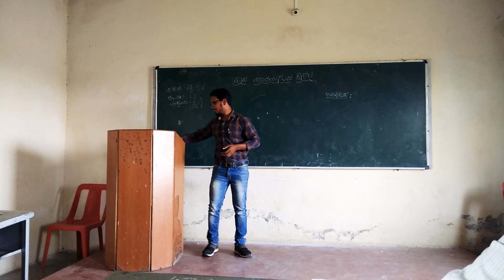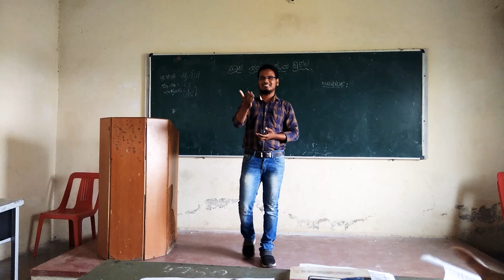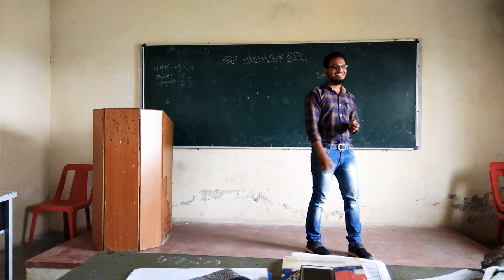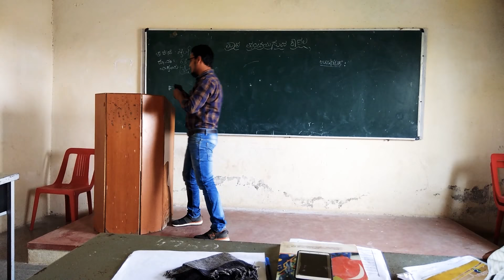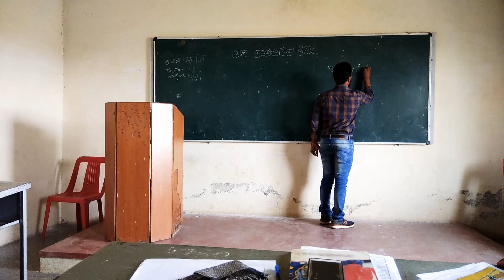Micro teaching, hindi by Mujib Ur Rehman G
ಪಾಠ ಪರಿಚಯಿಸುವ ಕೌಶಲ್ಯ